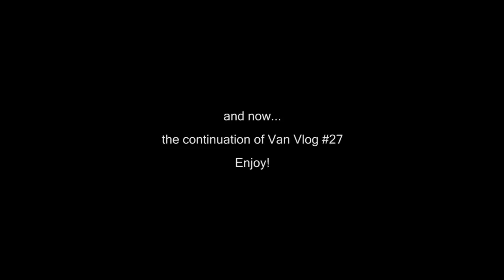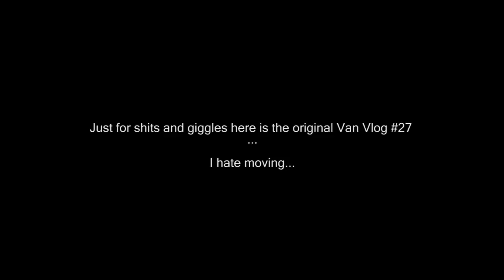Van Vlog 27: part duex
I rant a little...much